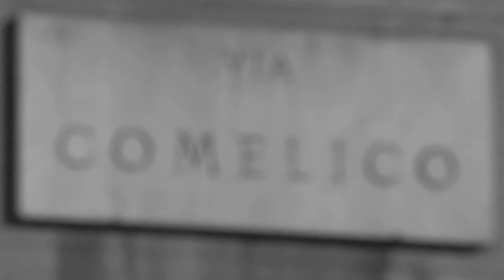Turi SIMETI racconta il Gruppo Zero in dialogo con Antonio Addamiano presso la Dep Art Gallery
Turi Simeti racconta in questa breve intervista come è iniziata la sua carriera artistica e il suo esordio nel Gruppo Zero. Fondamentale è stata la figura di Lucio Fontana il quale, organizzando nel 1965 nel suo studio la mostra Zero avantgarde, ha definitivamente celebrato l'importante gruppo nato in Europa sul finire degli anni '50.

Antonio Addamiano, direttore della Dep Art Gallery, ci narra invece l'evoluzione storico-artistica del Gruppo Zero tra gli anni '60 e '70, in Italia e all’estero, e come l'interesse del collezionismo verso questo movimento sia cresciuto nel tempo.

Il video è stato prodotto e registrato nel settembre 2015 in occasione dell'inaugurazione della nuova sede della Dep Art Gallery.
un ringraziamento speciale a Wu Zhao Xiang